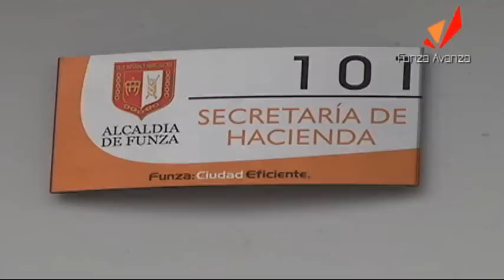Concejo de Funza aprueba Plan de Desarrollo 2012 - 2015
El alcalde de Funza, Jorge Enrique Machuca López, se mostro complacido con la aprobación del Plan de Desarrollo, "Funza Avanza con garantía de ciudad", por parte del concejo municipal, donde sus 15 integrantes votaron por unanimidad dicho plan.
"Agradezco al concejo de Funza su confianza y el respaldo que dieron al Plan de Desarrollo presentado por la administración y con el cual se comienzan a gestar los trabajos para garantizar la seguridad y bienestar de los funzanos durante los próximos cuatro años", sostuvo el primer mandatario de la ciudad.